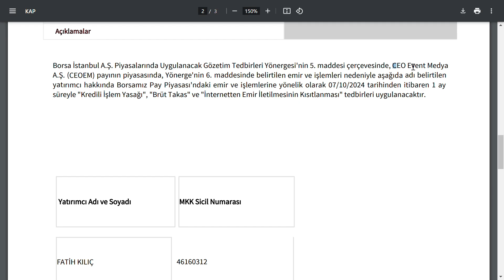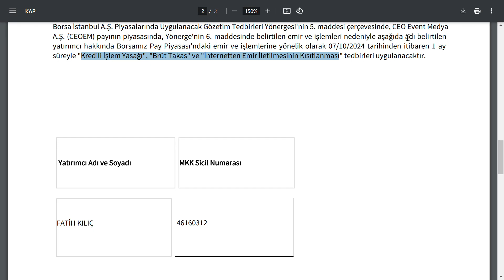SEANS SONUNDA 1 KİŞİYE 1 HİSSEDE YAPTIĞI İŞLEMLERDEN DOLAYI 3 FARKLI TEDBİR GELDİ | HANGİ HİSSE?